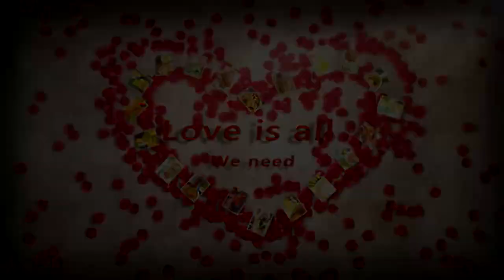វិធីធ្វើ ពងទាចៀនជាមួយពងត្រី | How to cook Special Fried Egg by Solim Cooking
ថ្ងៃនេះ នាងខ្ញុំនិងបង្ហាញពីរ របៀបធ្វើ
មុខម្ហូបថ្ងៃនេះ: វិធីធ្វើ ពងទាចៀនជាមួយពងត្រី
Menu Today: How to cook Special Fried Egg
Channel TV:  @solimcooking
នាងខ្ញុំសូមថ្លែងអំណរគុណសម្រាប់ការទស្សនាវិដេអូនេះរហូតដល់ចប់។ រាល់កំហុសឆ្គងដែលមាននៅក្នុងវិដេអូនេះ សូមបងប្អូនមេត្តាផ្តល់ជាមិត្តិយោបល់ពីរក្រោម ដើម្បីជាការកែរលំអរអោយកាន់តែប្រសើរ។

Any mistakes in this video, please give the following two suggestions for better improvement.

I created this new channel to make it easier for you to find all kinds of Khmer food in one channel, especially my old channel message called Khmer Housewife or Khmer Housewife, I decided to temporarily shut down, so please Supporters, please click on my picture shown on the video to get new videos every day or click​ Subscribe.